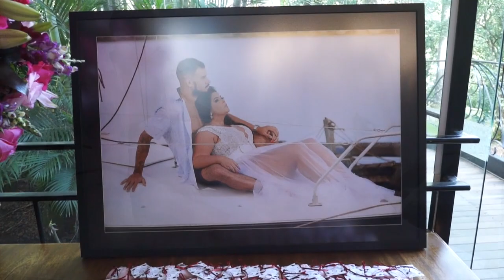Casamento Djalminha e Carol - Paulo Navarro